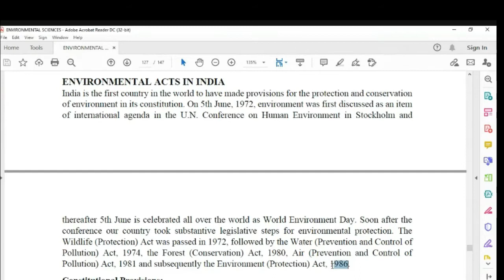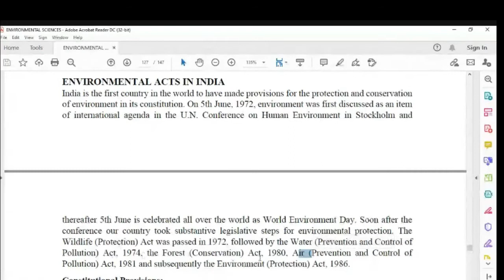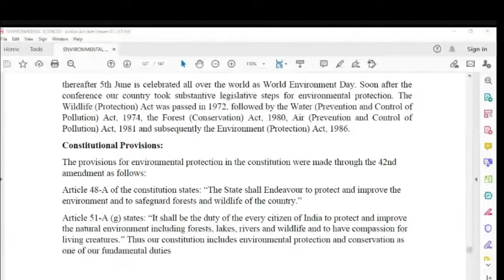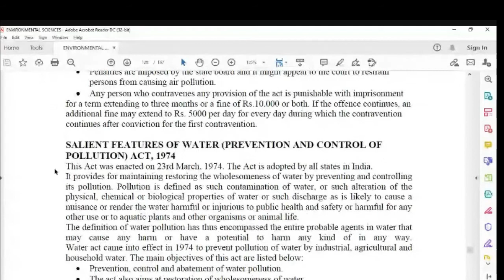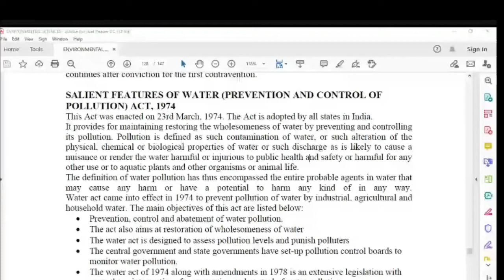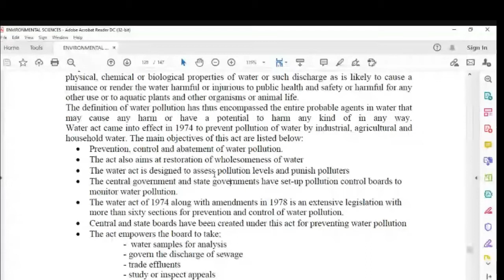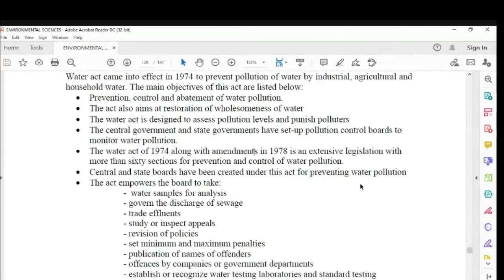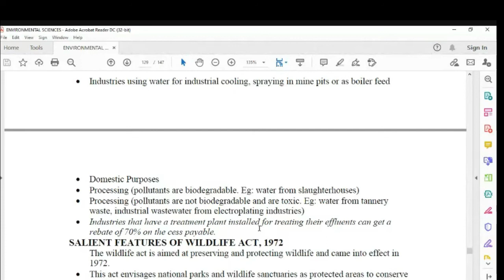WATER (PREVENTION AND CONTROL OF POLLUTION) ACT, 1974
This video is about the Directive principles [Article 48-A and Article 51-A (g)] for the environment and Water (Prevention and Control of Pollution) Act 1974.
My only goal is that you enjoy learning through this Video. My method of stating Thanks, is that I will send you 100% free course material in your email.

As always, thanks for spending time with this Video. For people with any relevant questions with regards to the Directive principles [Article 48-A and Article 51-A (g)] for the environment and Water (Prevention and Control of Pollution) Act 1974, don't wait to communicate with me.